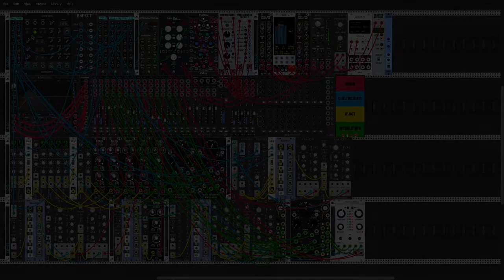PATCH SKETCH 010 - Limbo [VCV Rack]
Just a bit of this.